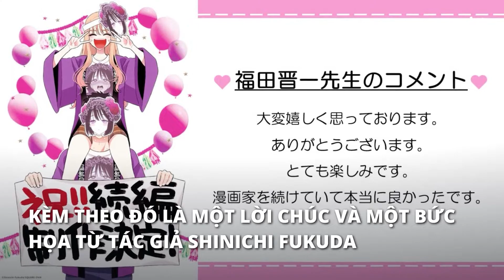My Dress-Up Darling Season 2 Chính Thức Được Xác Nhận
my dress-up darling season 2 trailer
nàng búp bê thử đồ của tôi biết yêu phần 2
marin kitagawa